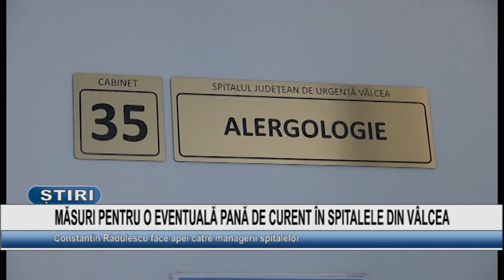MĂSURI PENTRU O EVENTUALĂ PANĂ DE CURENT ÎN SPITALELE DIN VÂLCEA